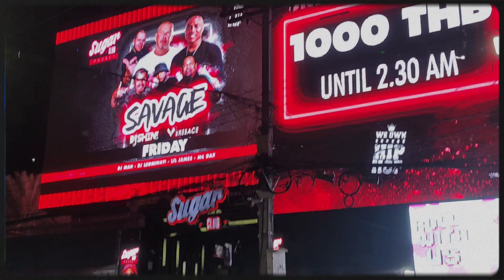Complicated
Bangla Road. Complicated - Avril Lovigne
Queen on Street